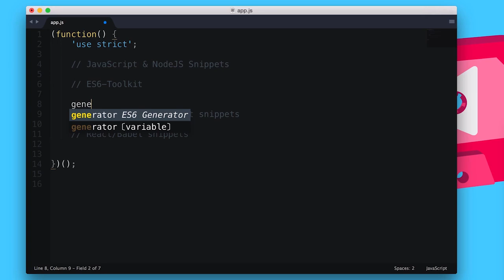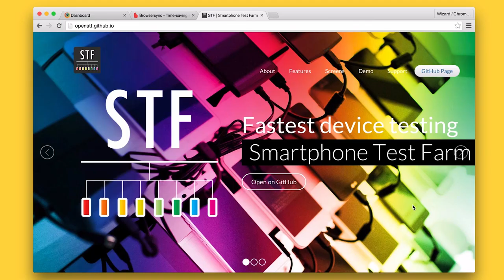Totally Tooling Tips: YouTube comments from Season 1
Join Matt and Addy for a trailer of Totally Tooling Tips season 2. This season they'll be covering more Sublime Text tips, ES6 and Babel, the command-line and much more.